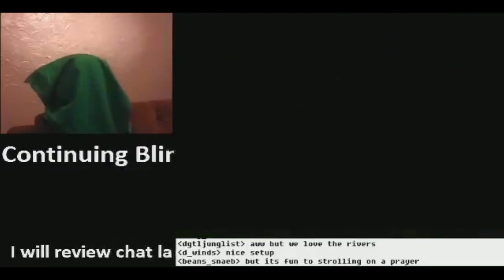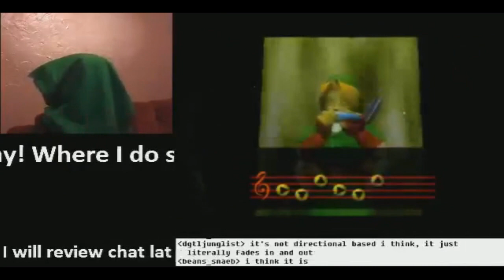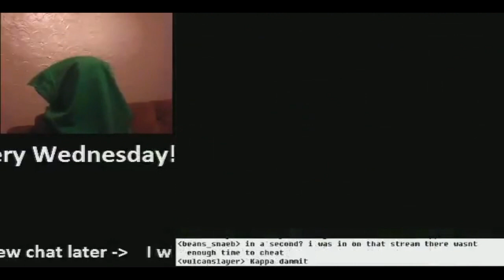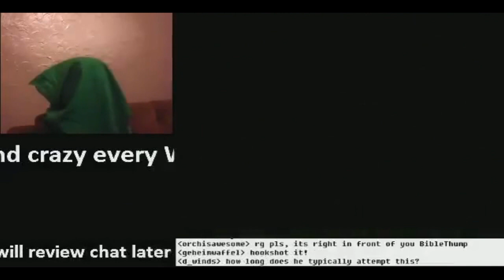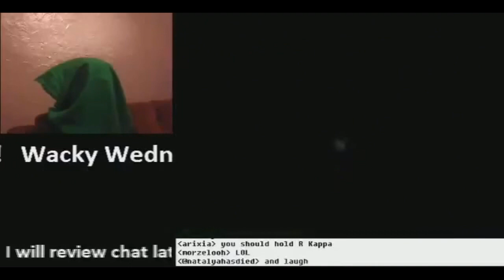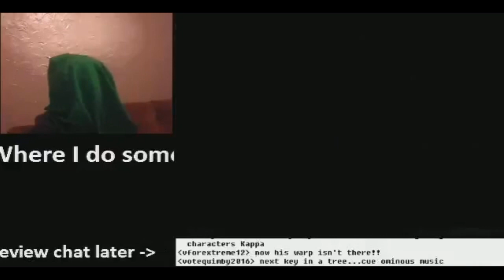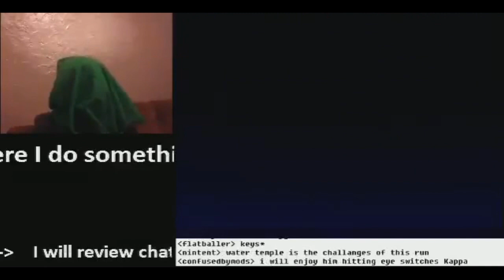Zelda Ocarina of Time Blindfolded Challenge Segment 20: Highlights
The next part of my Blindfolded challenge. I got stuck a bit trying to get out of the fairy fountain. It was quite frustrating because I knew the ladder was right there. Forest temple went ok except for the main room I struggled at times when I got lost in it.